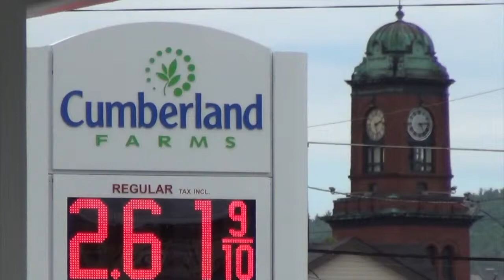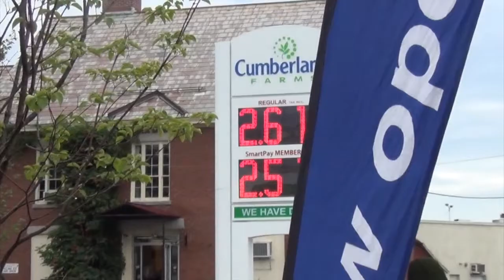New Cumberland Farms Opens in Claremont - YCN News 7.22.15